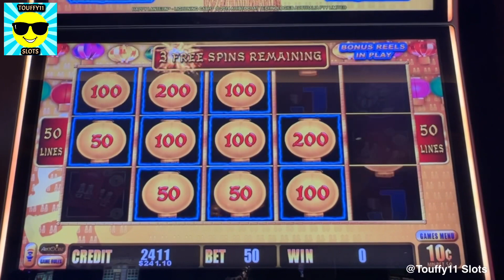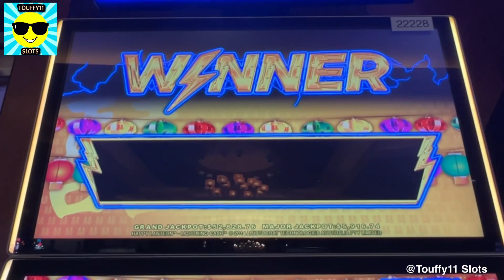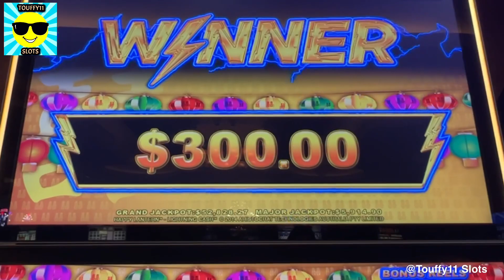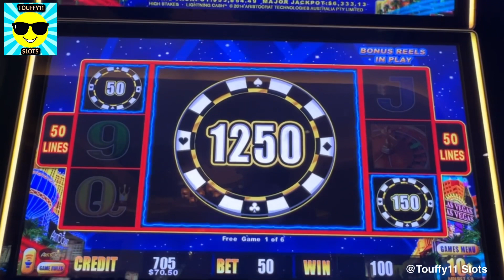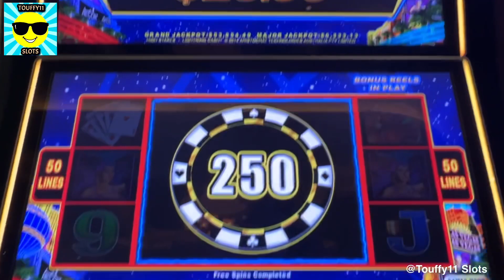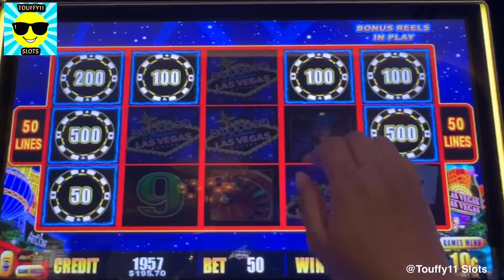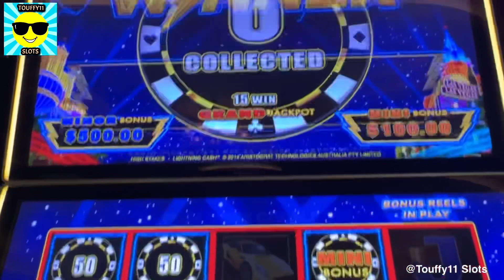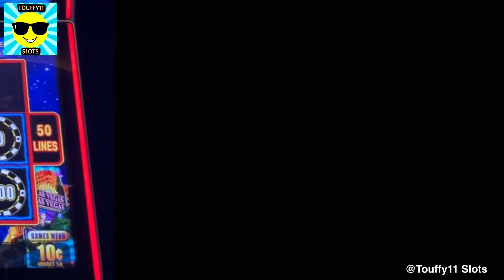High Limit Machines $5/bet on Lightning Cash - Happy Lantern and High Stakes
I had so much fun playing at the high limit room on Lightning Cash - Happy Lantern and High Stakes at $5/bet. Hope you enjoy today's video.

Here’s the link if you’re interested to see my Jackpot Handpays this year. Thank you!

Gamble responsibly!